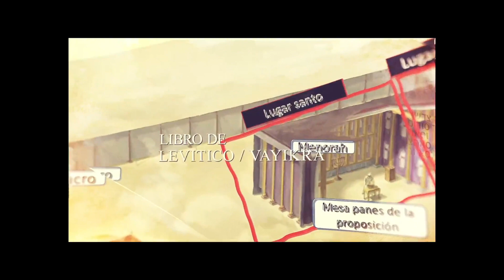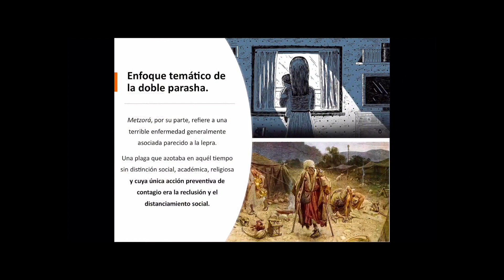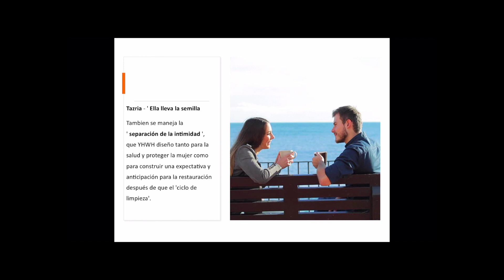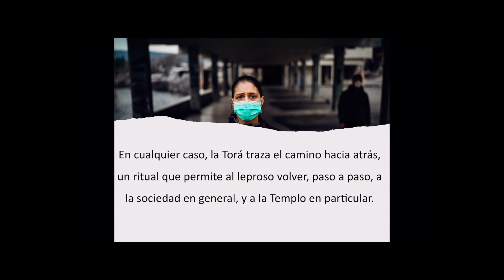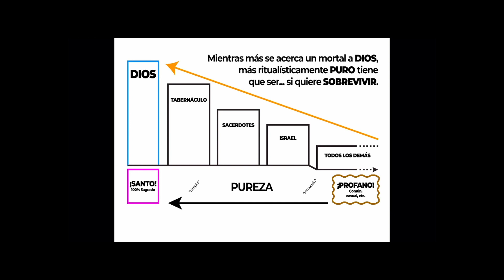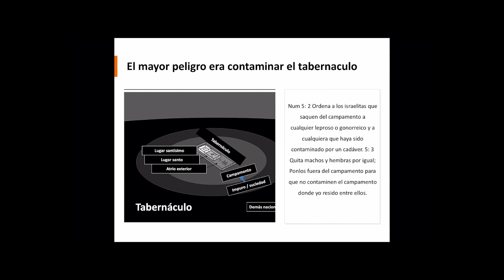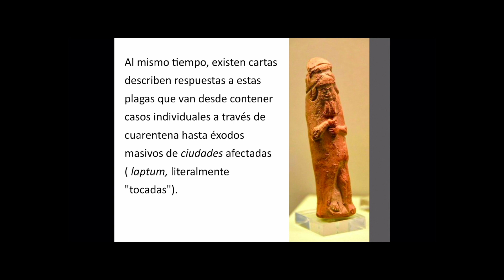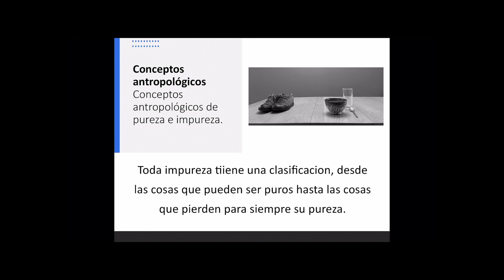tazria metzorah 2021